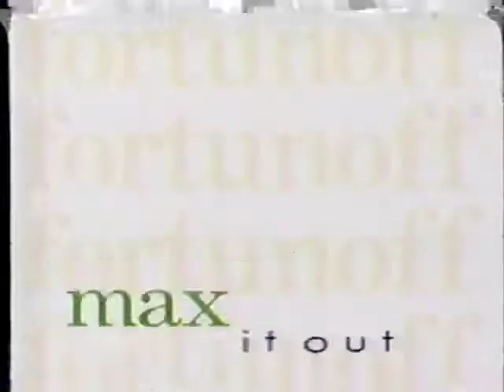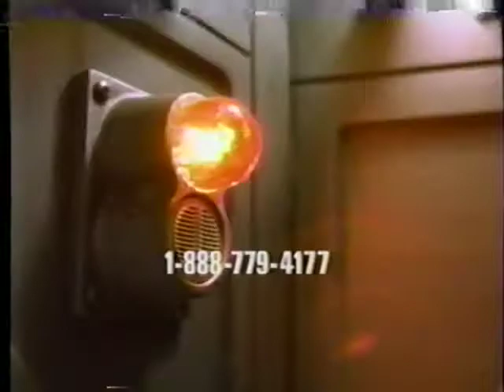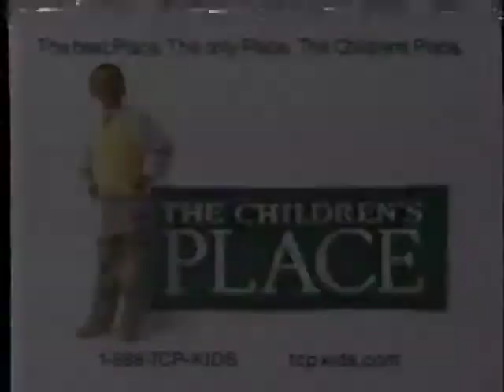90s Commercials 87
This was from The Rosie O'Donnell Show, March 21, 1999

W-ABC 7 News at Noon Promo
The Children's Place
Fortunoff The Source
Cablevision
The Children's Place #2